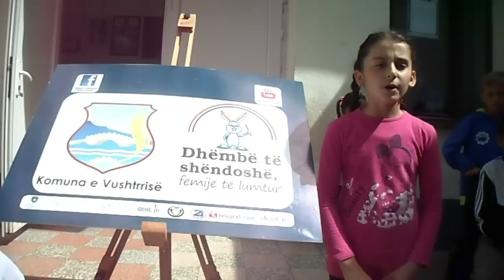379. Rabie Shabani, Voto poezinë për Dhëmbët, SH.F. "Abdyl Frashëri", Druar - Vushtrri